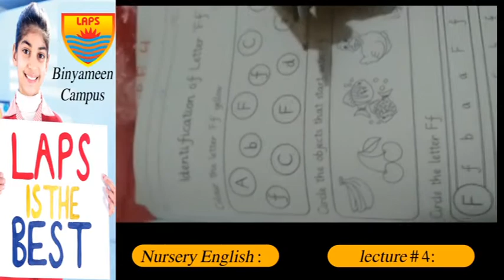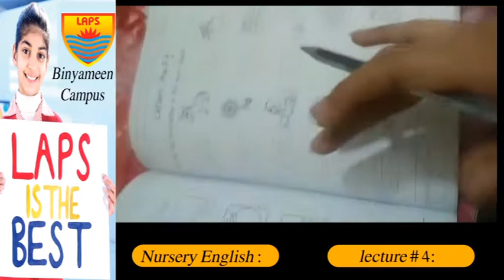Class Nursery English Lecture 4